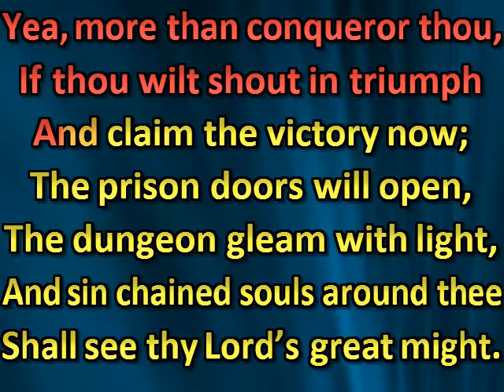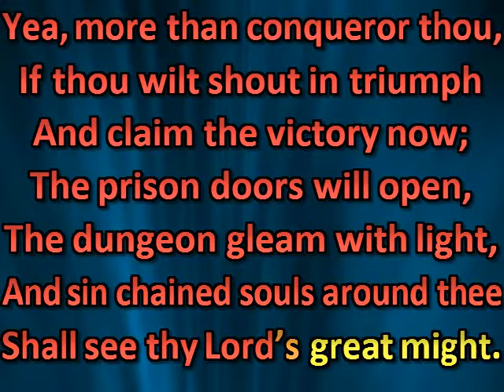Tis easy when the morning